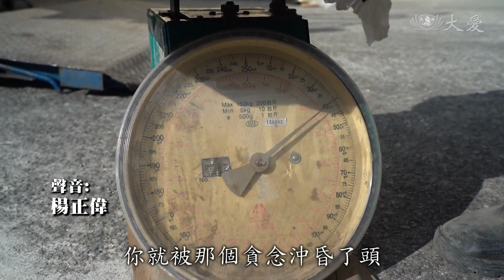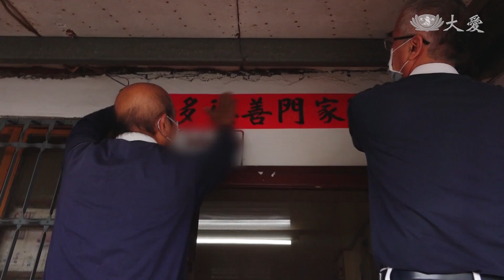靜思晨語：由善而愛 轉迷入悟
今天靜思晨語，證嚴上人講述法華經，如來神力品。期勉大家，聽聞佛法，懂道理。佛陀，宇宙大覺者，人間大導師。導這個字，是「道」，又一字「寸」。走在菩薩道，分寸不能差。

蛋雞業者 陳秋池：「上面拉空氣進來， 再冷熱交換 ，新鮮的空氣一直進來， 牠雞的環境狀況會比較舒服 ，通風很重要。」

證嚴上人開示：「法從佛陀二千五百多年前來到現在，法，不一定完全句句是佛所說法。不過，經過了不斷地傳，有好心傳好法，我們現在說佛法，聽聞佛法，有聽法的人比沒有聽法的人，懂道理多了。」

楊志偉：「要秤子，過去的我，我就是愛賭啦，一個晚上贏五六萬，吃到甜，你就被那個貪念沖昏了頭，牌桌坐下去，就贏也不走，輸也不走，到最後就是，欠地下錢莊錢，沒錢 逼到了，就是去搶去偷這樣，後來就是進去監獄的因緣，知道有這群慈濟師兄師姊，高雄氣爆，他們就進去監獄裡面募捐募款，跟我們說，你只要肯發那一念心，你們大家都是菩薩，一塊 五塊都沒關係，好 這樣五塊錢對我們來說，也是還好啦，也不影響到生活，大家都捐五塊的郵票，結果隔天，他們拿來基金會一百塊的收據，你看我們捐五塊，他們再貼95塊，就捐出去，那時候我就深深反省，人家做的都是這麼大愛，這麼有意義的事，我卻是做一些傷害社會，羞恥的事情。」

慈濟志工 高肇良：「當初他去搶了十幾萬，已經十幾年前的事了，他自己感覺說因緣果報的可怕，所以他選擇說，去送羊奶，將那些賺的錢，要完完整整地去還被害人，請他們來進行修復式司法，邀請當初被他搶的被害人，出來見面讓他來懺悔，要當面把十幾萬的錢，還給被害人，這都是我覺得，非常非常地感動。」

證嚴上人開示：「宇宙大覺者，那就是人間的大導師。」

楊志偉：「薰法香，了解這個佛法之後，我才知道說，我過去人生真的活得很不堪的，所以說今天我來做這個回收，也等於是在回收自己。」

證嚴上人開示：「這條路開通了，回過頭來，要來為人間引導，分寸沒差錯。看看這個「導」字，是「道」，又一字「寸」。入道來，分寸不能差，所以叫做「人間導師」。」

彰化員林鎮湖水里 里長 黃欽玉：「最重要是什麼，乾淨 沒蚊蟲，不要叮他們這樣就好，現在修理得很完善，很感恩。」

慈濟志工 林幸瑤：「以前他在廚房的時候，就是有看到老鼠 蛇之類的，我說你東西都沒蓋，乾脆 很髒，我就幫他全部，好像拉皮把它做好，全部都把它翻掉，因為案家他年紀大了89歲，起身也比較好起身，這邊也幫他做一個，新的洗臉台，這個都是新的。」

證嚴上人開示：「這就是佛陀來人間所要教育的菩薩道，這條路是要到苦難的眾生處，去接起來。所以，「菩薩所緣，緣苦眾生」。」

證嚴上人開示：「看見人間苦難偏多，不只是看到而已，還要想方設法，如何去接近？如何去付出？」

證嚴上人開示：「這就是一念愛心。愛心再回歸，再深入進去的那個愛，那就是善，善的本性那就是真如。但是名稱是善。所以善，由善而愛，要愛到真正無私的愛，那也是不簡單。」